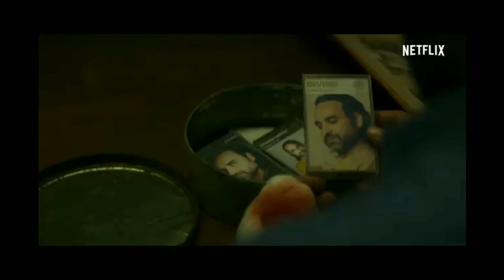Sacred Games 2 || Release Date is Out || Netflix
Video Courtesy: Netflix